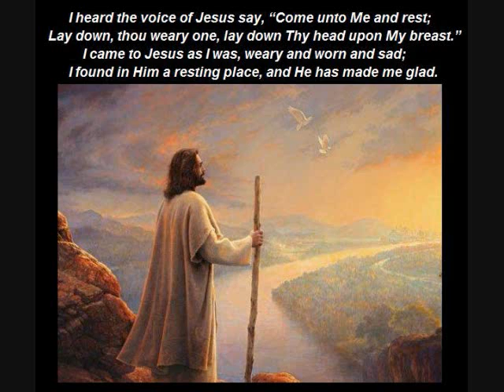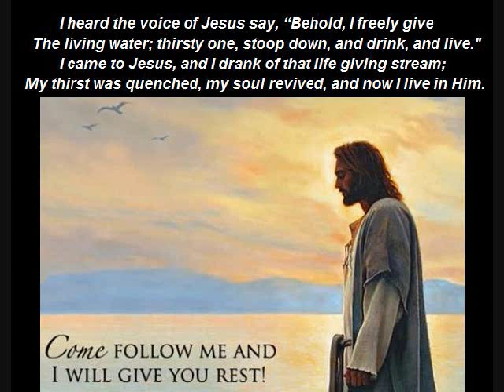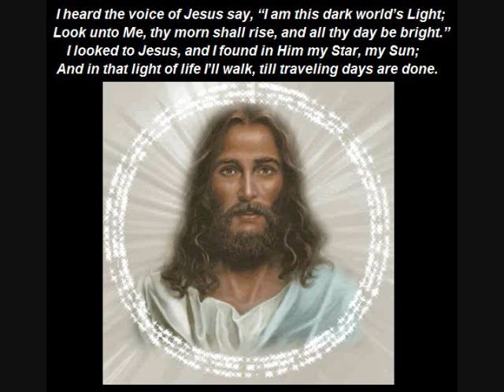I Heard The Voice of Jesus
I Heard The Voice Of Jesus Say. (N.E.A. Jr. May 7, 1935 to Feb 3, 2007) + J.M.J.